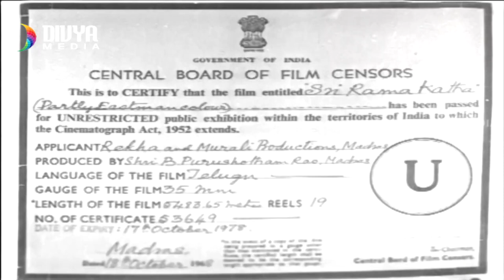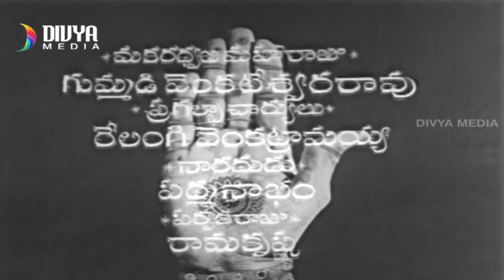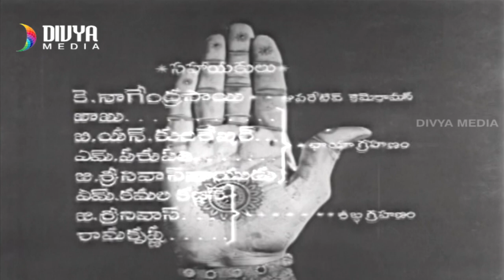Sri Rama Katha Telugu Full Movie | Padmanabham | Jayalalitha | Anjali Devi | Gummadi | Divya Media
Sri Rama Katha Telugu Full Movie ft, Padmanabham, Jayalalitha and Haranath. Directed by Padmamabham and Produced by B.Purushotham. Music Composed by S.P.Kodhandapani.

This Movie also stars Relangi, Rama Krishna, Anjali Devi, Geethanjali, Sharada and Suryakantam.